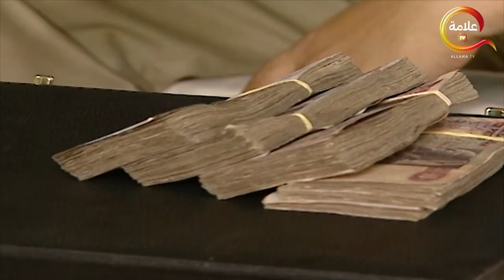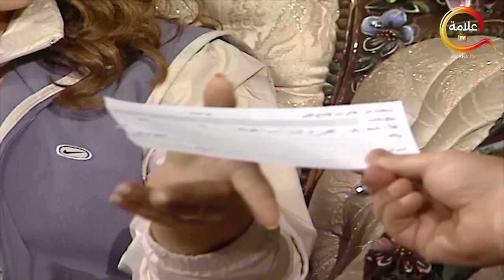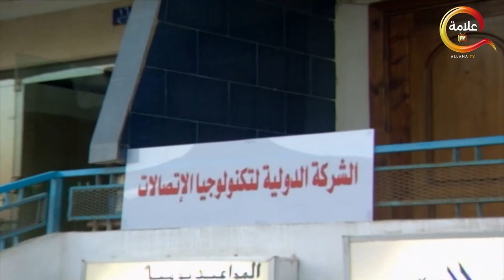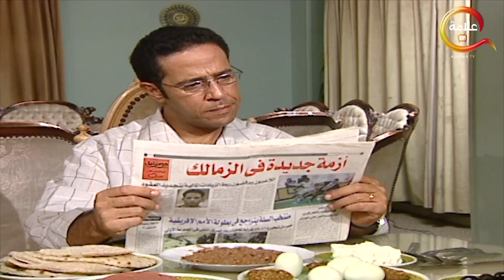محمود خدع ساميه و خد كل الفلوس اللي كسبها لنفسه مش هتصدق ساميه عملت فيه ايه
منفصلة الوجوه الكثيرة التي تحملها الحياة الزوجية على اختلاف الطبقات والمستويات الاجتماعية، وذلك من خلال الزوجين (محمود) و(سامية).

طاقم العمل: أشرف عبدالباقي - روجينا - بسمة - إنتصار - شادية عبدالحميد - سيد صادق - خالد صالح